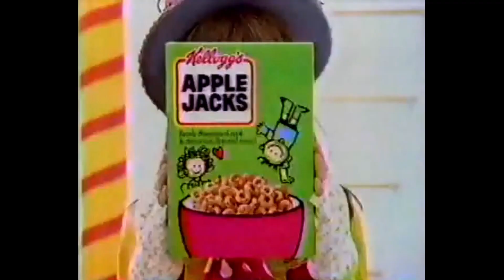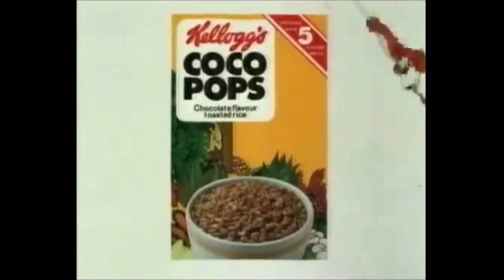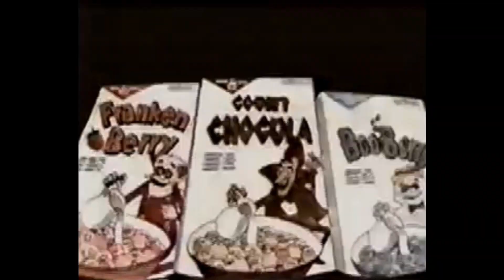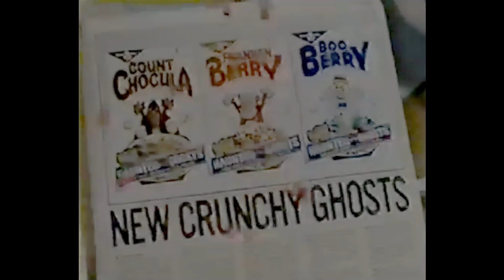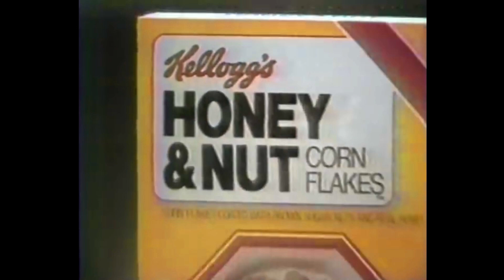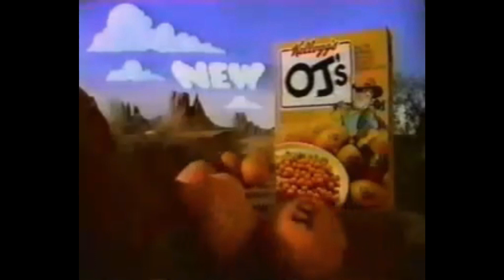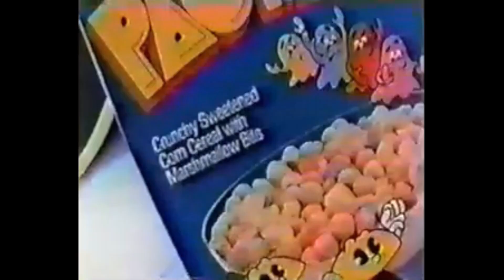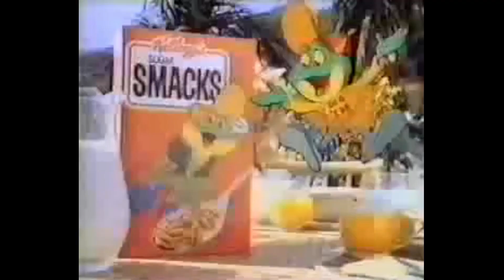1980s Breakfast Cereal Commercials Tv Ads (Over 1 Hour)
1980s Breakfast Cereal Commercials Tv Ads (Over 1 Hour)

ok I have crop and resize, and have try to improve the picture on most of these ads the best I can.